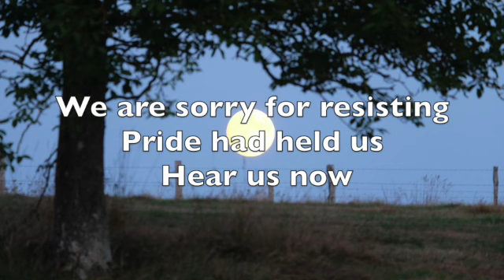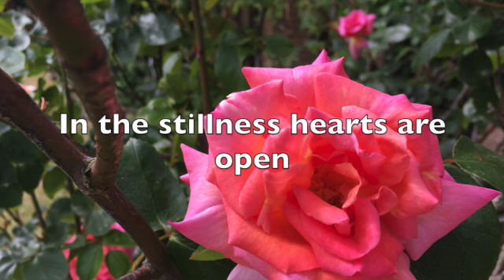Holy Spirit move among us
A song from the Spirit professionally recorded on my album "Be Lifted Up"